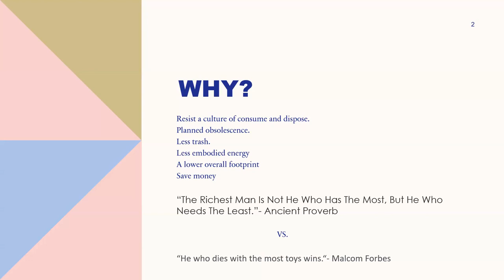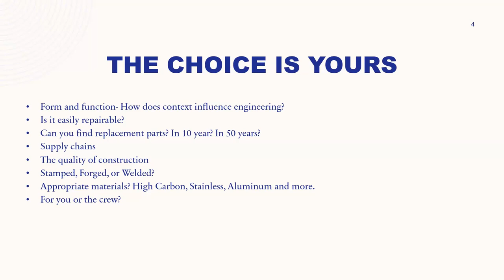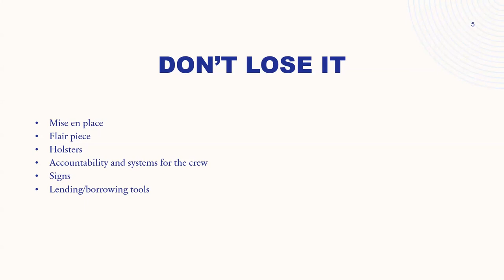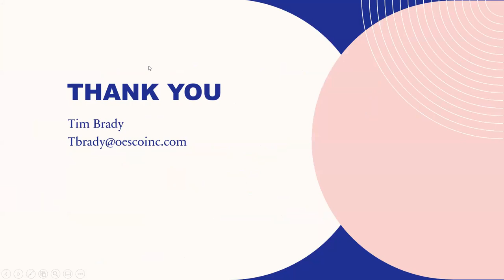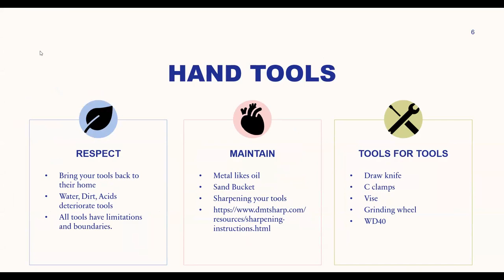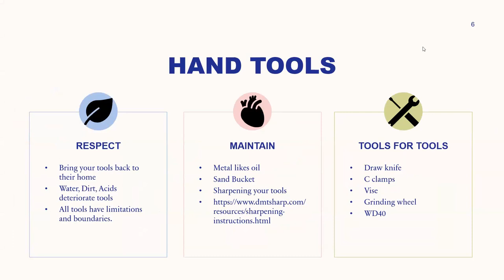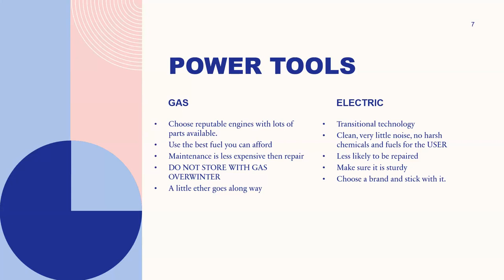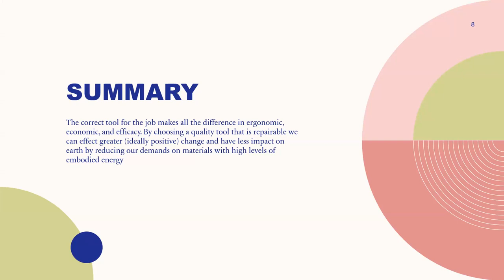Heirloom Tools: Considering Sustainable Options for a Lifetime of Use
Well-made, well-maintained tools can save a grower from hard, dangerous, frustrating work. Join Tim Brady for a discussion on how to choose equipment that will make your work more ergonomic, cost effective, and safe. We will also talk about selecting tools that will be useful for a lifetime or even generations. A critical part of the discussion will be how to maintain implements so as to reduce our carbon footprint.

Speaker :
Tim Brady (Oesco INC, Sales Representative)

This workshop recording comes from the 2023 Northeast Organic Farming Association (NOFA) Summer Conference. Visit nofa.org to learn more and become a member of your local chapter.